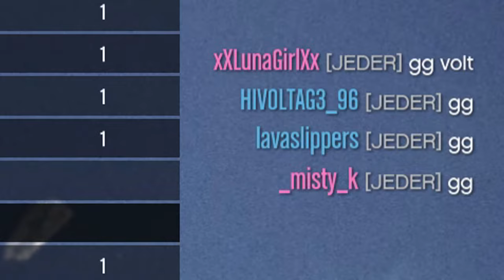GTA Online - Highlights from YG's Stuntus Interruptus Event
Jobs used:
0:00 - CYC Love Hate Playground
2:37 - # How High
6:31 - Modern Sumo IV [Dominator Arena]
11:18 - MX - LC Mistral FASTunt
14:56 - CYC Pier Playground
18:59 - Sumo Vanish 17 - Survival III
32:50 - 747 The Layover Time
37:19 - CYC Rainbow Playground
41:15 - Mozart In a Go-Kart [Hvyit23]
43:06 - CYC Lucky Playground
48:01 - C&M Dune Sumo Ring
48:06 - CYC Let Them Eat Cake
50:50 - GEHT Rooftop Pistols 30p